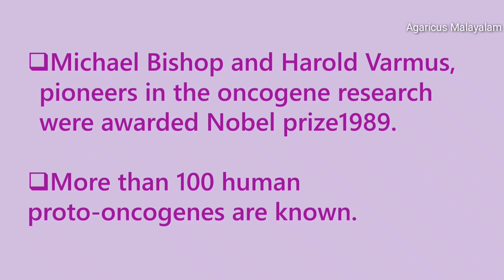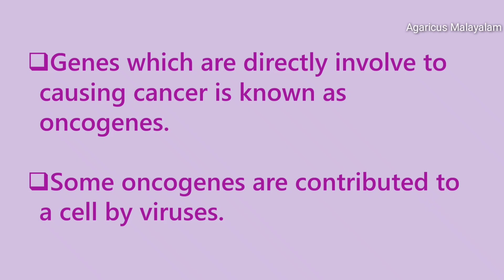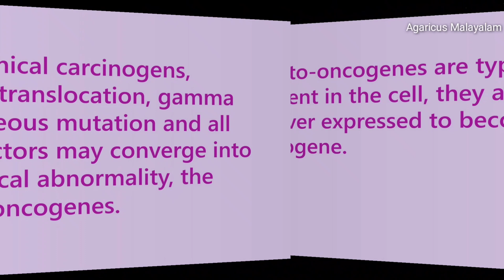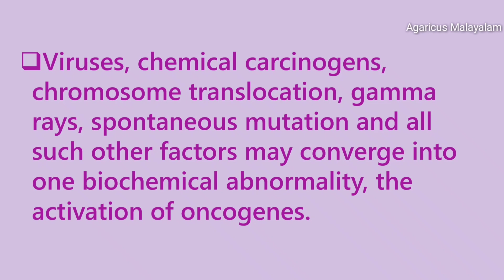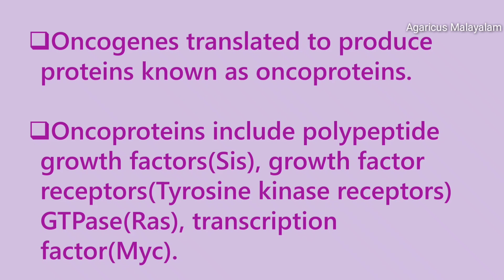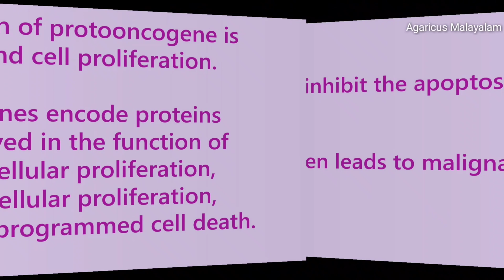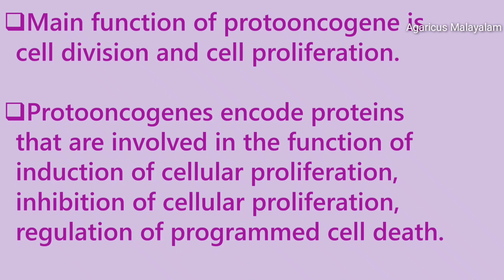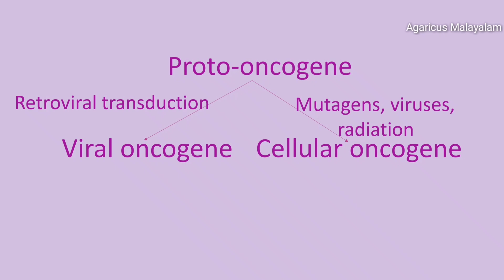ONCOGENE | PROTO-ONCOGENE | CANCER INDUCTION | MALAYALAM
ONCOGENE | PROTO-ONCOGENE | CANCER INDUCTION

Genes which are directly involve to causing cancer is known as oncogenes.
Proto-oncogenes are type of genes present in the cell, they are mutated or over expressed to become oncogene.